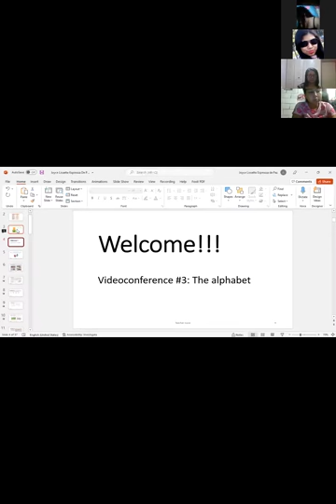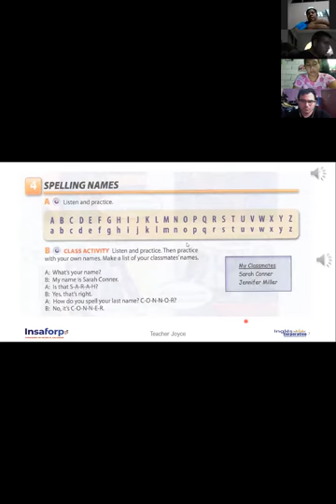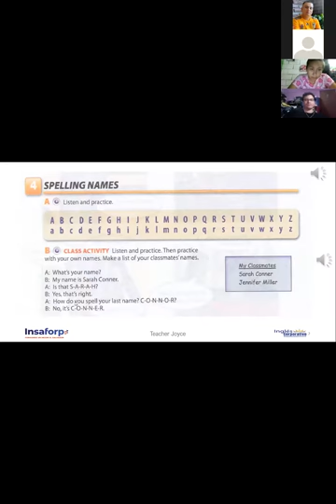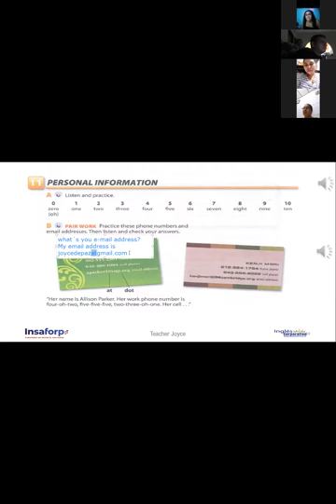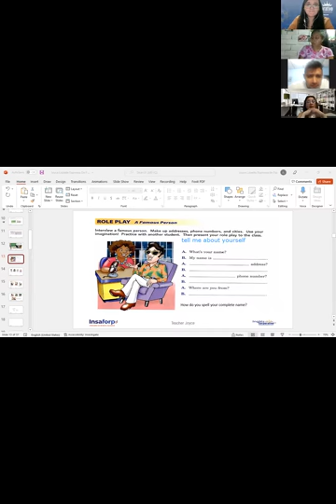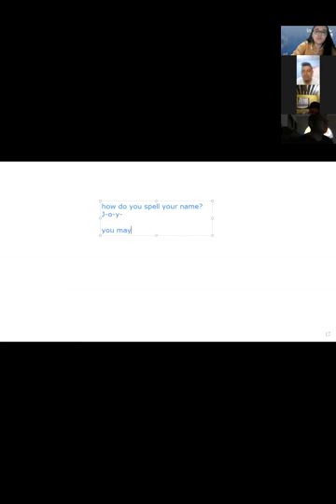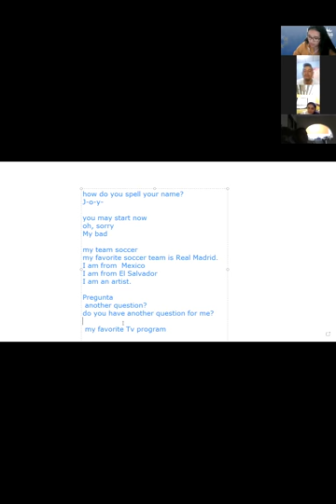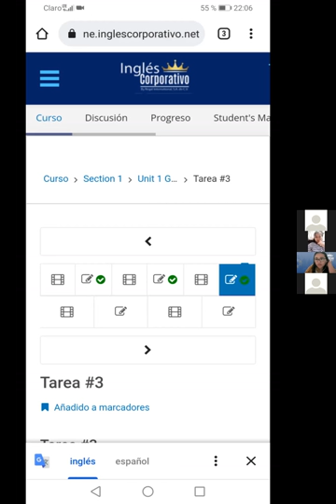Ingles Corporativo-Videoconference #3: The alphabet